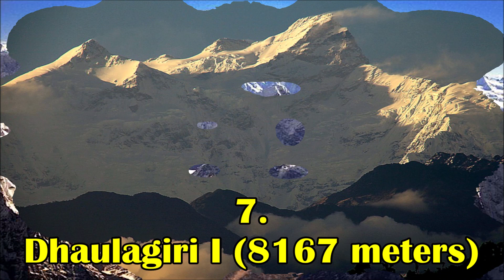The 14 Highest Mountains in the World | Incredible Heights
What are the highest mountains in the world?.

What is the highest mountain and where is it located?.

Here you will find the list of mountains that exceed the height of 8,000 meters, so 8 kilometers.

These mountains are therefore immense natural giants.

The highest mountains are all located in Asia, specifically in Central Asia in the Himalayan and Karakoram ranges.